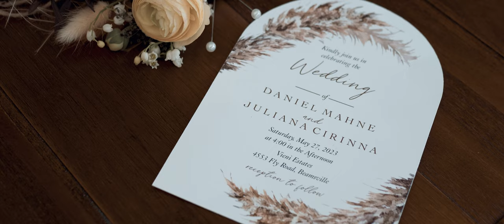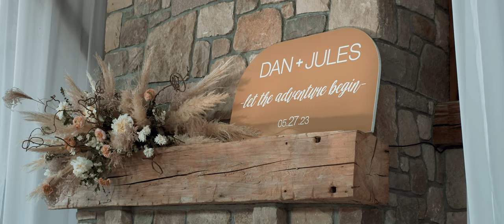Juliana and Daniel | Vieni Estates, Beamsville | Wedding Film